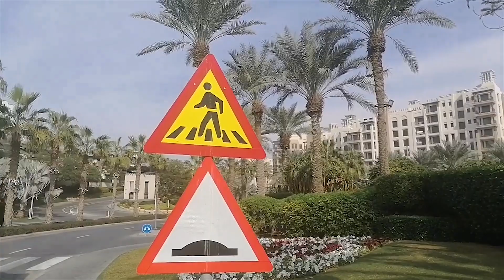Burj al arab beautiful view, Dubai burj al arab hotal 2023 Beautiful place in dubai